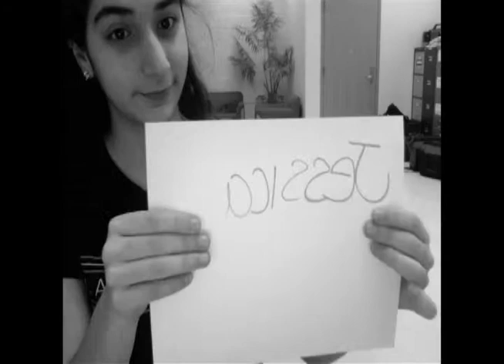Perfect Two - Stop Motion